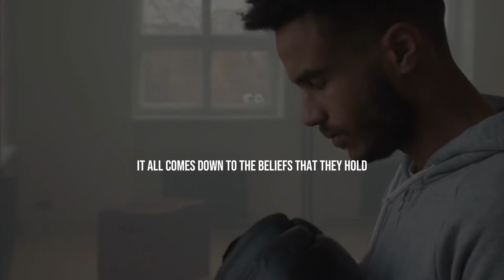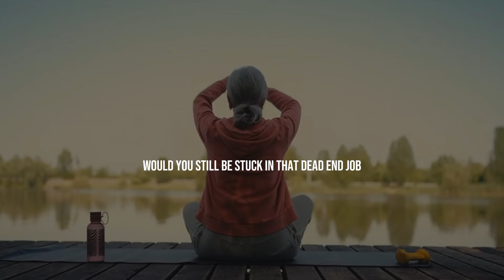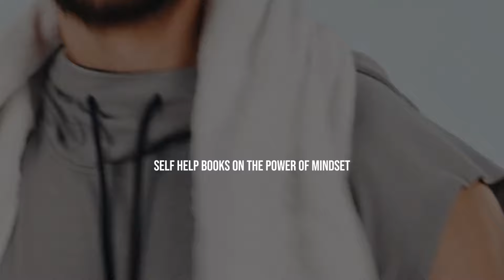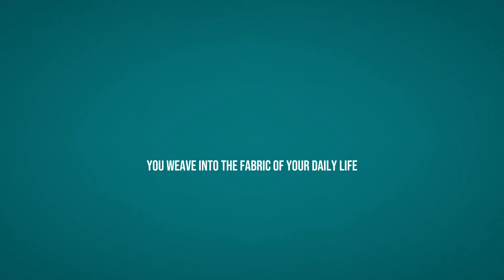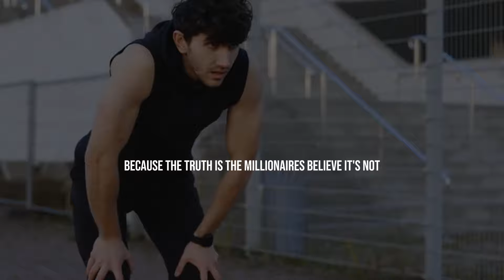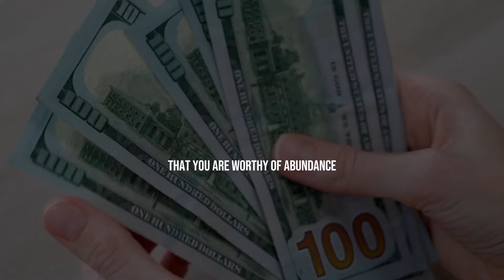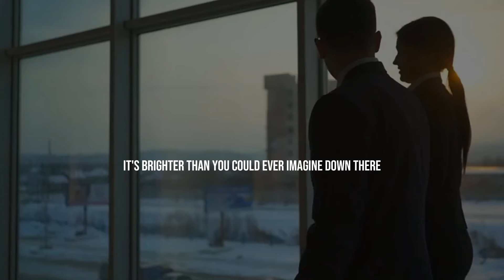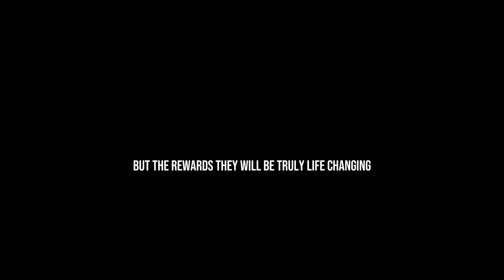THE MILLIONAIRES BELIEF - Jim Rohn Motivation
Unlock the secrets of the wealthy and successful with legendary speaker Jim Rohn's insights on "the millionaire's belief." Explore how to cultivate an abundance mindset, reframe your relationship with money, and take empowered action to achieve your financial goals.